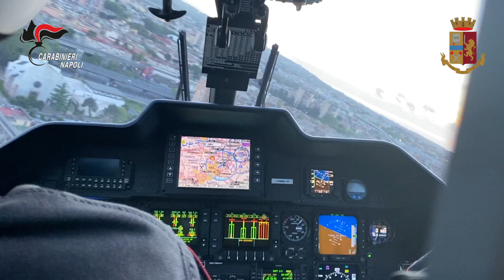Giornale L'ORA Maxi operazione CC e PoliziaTraffico di stupefacenti estorsioni e detenzione di armi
Dalle prime luci dell'alba è in corso una maxi operazione di Carabinieri e Polizia di Stato nei quartieri di S. Pietro a Patierno, Secondigliano e Scampia. Sono ritenuti gravemente indiziati di associazione per delinquere di stampo mafioso finalizzata alla commissione di una pluralità di reati e di altre attività illecite (traffico di sostanze stupefacenti, estorsioni e detenzione illegale di armi)